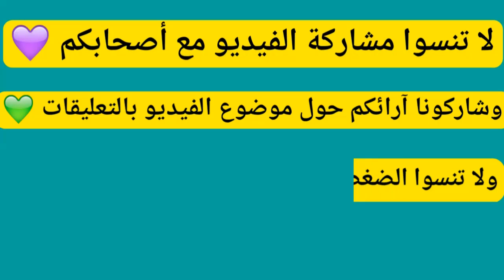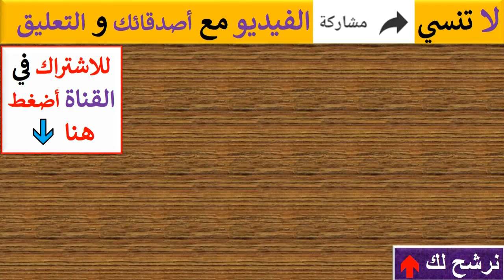رانيا يوسف ترقص في فرنسا - بطلة مسلسل الدولي و سبع أرواح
الفنانة المصرية رانيا يوسف ترقص في حفلة ليلية في باريس أثناء قضائها أجازة في فرنسا. ذلك بعد طلاقها من زوجها رجل الأعمال المصري طارق عزب. ومن أشهر أعمالها الفنية، مسلسل الدولي ، مسلسل كأنه إمبارح ، مسلسل سبع أرواح ، مسلسل السبع وصايا ، مسلسل خطوط حمراء ، وفيلم ريجاتا ، وفيلم زهايمر. رقص شرقي